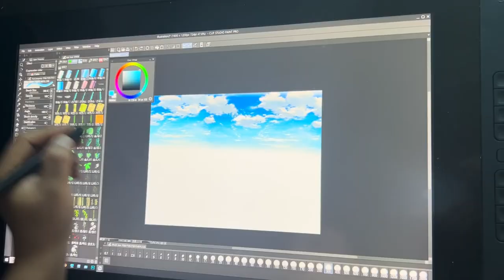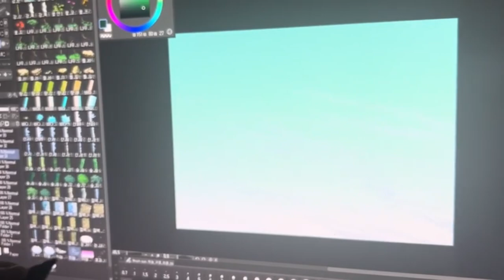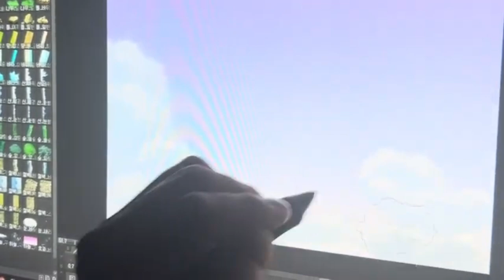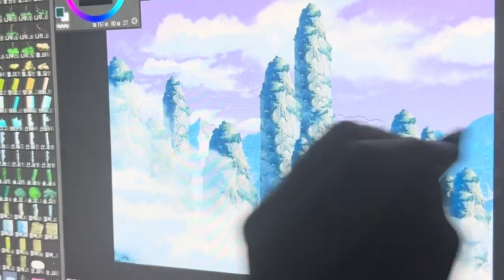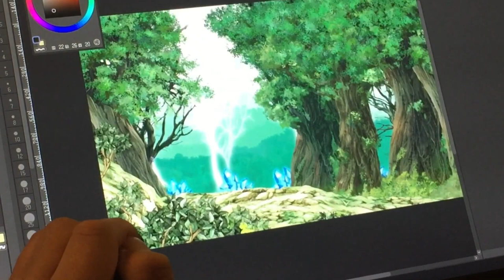Magic Background Series Bundle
You can buy all the works of Vic Studio at once